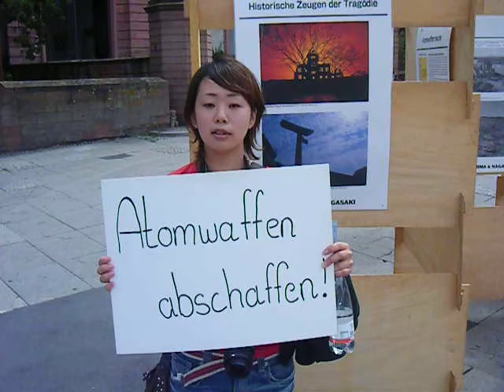Million Pleas 6.8.2011 - #16